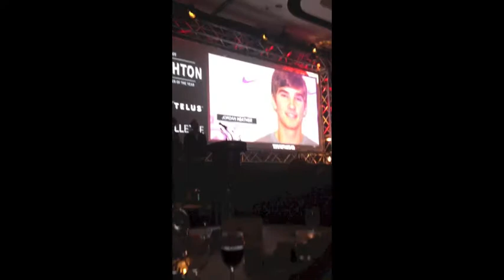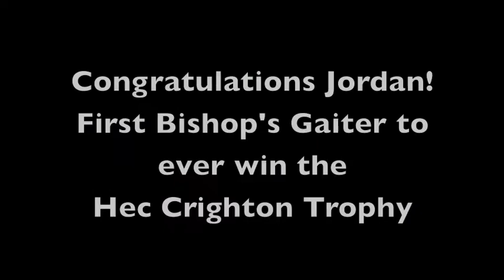Jordan Heather 2013 Hec Crighton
Bishop's Gaiters Quarterback Jordan Heather had a 'Hec' of a 2013 season.  Re-live the season and the moments when he was named an all-Canadian and took home the prestigious Hec Crighton Trophy.

Music Selection: 1. NFL on Fox 2. All Star by Smash Mouth 3. Raise a Toast by the Bishop's University Music Department